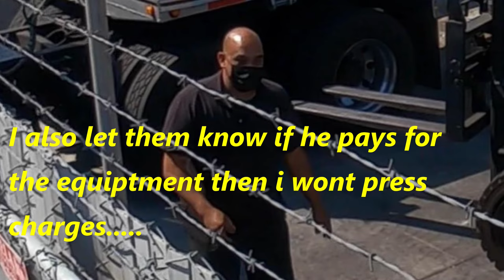man forced to pay $700 bucks or cuffs (the video before the live feed)